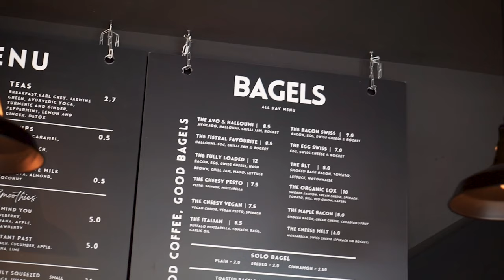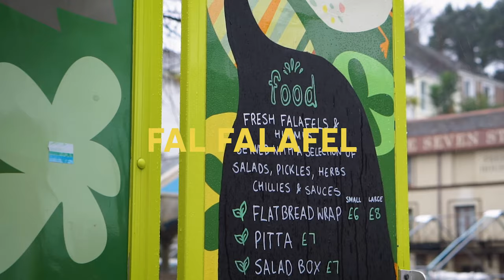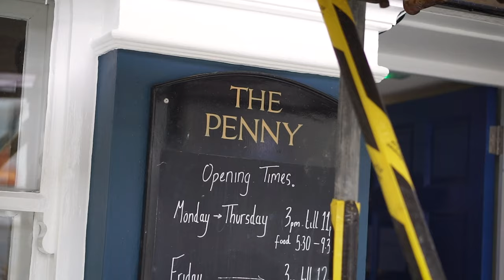The BEST places to eat in FALMOUTH, CORNWALL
These are the best places to eat in Falmouth, Cornwall.

⏯️ *Chapters:*
00:00 Intro
00:39 The Royal Standard
02:25 Dark Pony Coffee
04:03 Koala Karlous Bagel Co
05:30 Harbour Lights Fish and Chips
06:54 Fal Falafel
07:54 Phobar
08:30 Sabzi
09:24 Verdant Brewing Co
10:49 The Penny
11:48 A pasty for the train

🎟 *Our favorite way to book tours, museums, and experiences worldwide:*